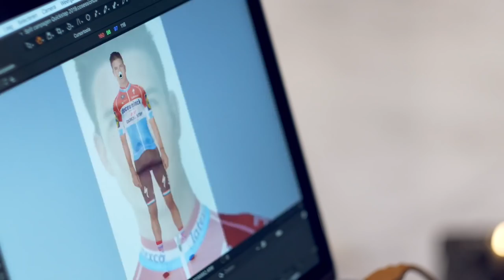Deceuninck - Quick-Step 2019 Kit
Feast your eyes with the beautiful and stylish kit that our riders will sport next year in some of the world's biggest races.